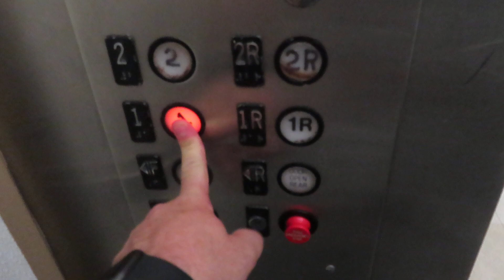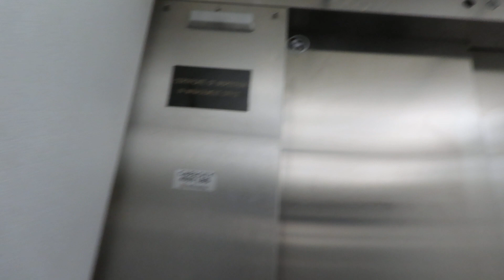Westinghouse Hydraulic Elevator At Valley View Mall (With DieselDucy)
Riding the elevator at Valley View Mall in Roanoke VA I was riding and filming with DieselDucy